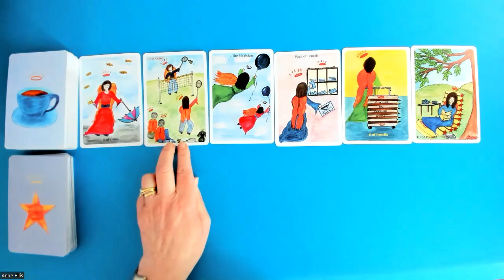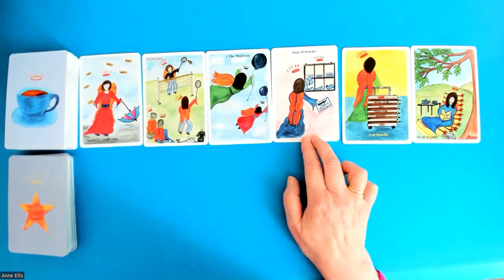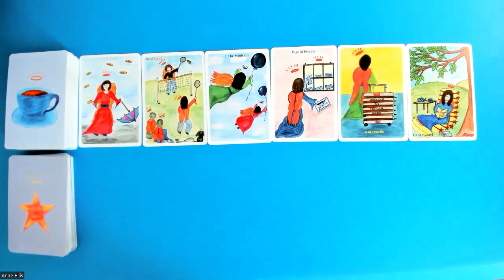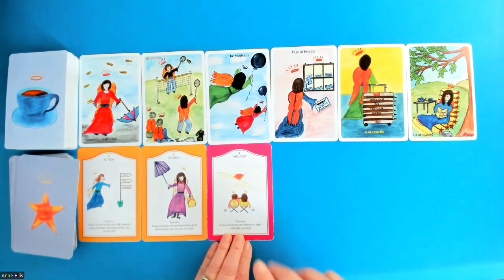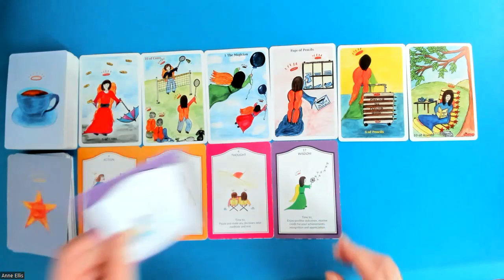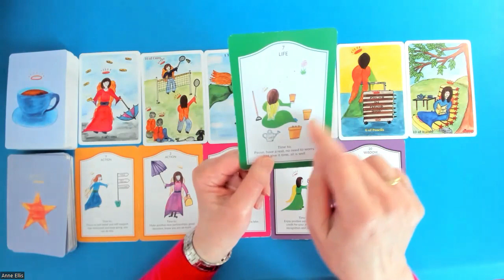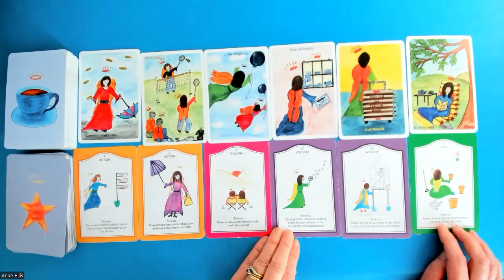CAPRICORN * HAVE THE CONFIDENCE TO MAKE YOUR MOVE. 24th-30th Apr.